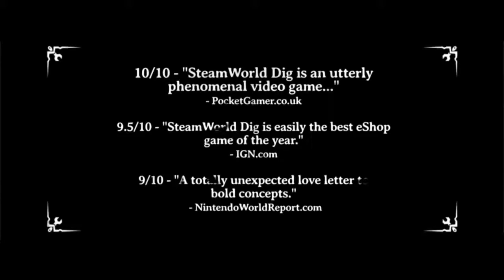SteamWorld Dig - HD Trailer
Trailer de SteamWorld Dig en HD
Esta nueva versión del recomendado título de eShop para 3DS estará disponible a partir del 28 de agosto para Nintendo Wii U, con varias mejoras. También estará disponible en PC/Mac a partir del 5 de diciembre.

Comparado con la versión de 3DS, esta versión tiene:
-Gráficos en Full HD 1080p
-Imágenes animadas de los personajes en las conversaciones
-Controles y disposición de elementos en pantalla personalizables
-Lenguajes: Inglés, Francés, Italiano, Alemán, Español y Ruso.

Exclusivos de Wii U:
-Gráficos Full HD sin distracciones: la interfaz de elementos y el mapa se muestran en el Wii U GamePad
-Off-TV. Continúa jugando en la pantalla de tu GamePad sin necesidad de usar la TV.
-Soporte para el Wii U Pro Controller